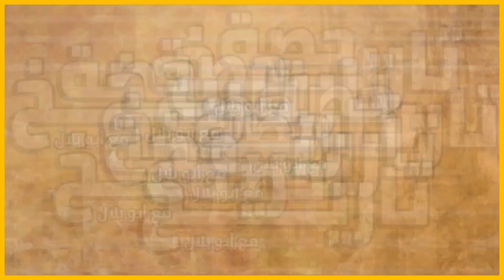الحرب العالمية الثانية واحتلال هولندا | حصة تاريخ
هولندا كانت محايدة في الحرب العالمية الثانية ولكن فجأة قام هتلر بإعلان الحرب عليهم وغزوهم بعد شهور من بداية الحرب العالمية الثانية.  كيف خطط هتلر للإيقاع بهولندا وغزوها. وكيف ساعده عملاء المخابرات البريطانية دون قصد في الإيقاع بهولندا والقبض علي العديد من عملاء إنجلترا في دول أوروبية مختلفة؟

الحرب العالمية الثانية,غزو هتلر هولندا,احتلال ألمانيا لهولندا,تاريخ ألمانيا,تاريخ هتلر,الجيش الالماني,الجيش الهولندي,أبُكاليبس الحرب العالمية الثانية,ألمانيا,تاريخ هولندا,second world war,hitler invade the netherlands,the nazi army